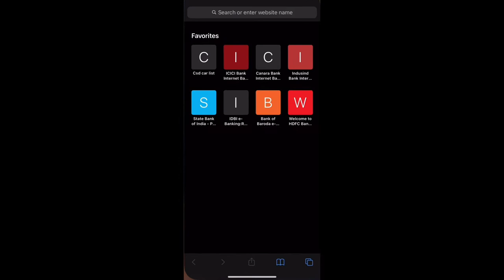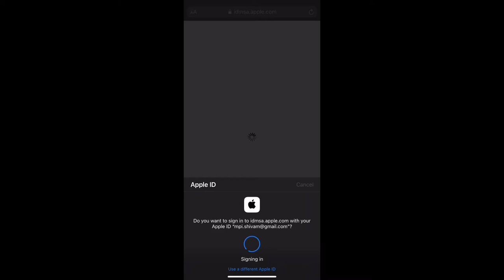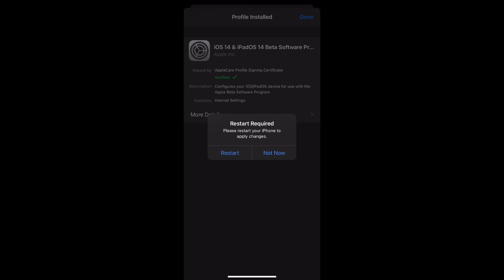SHIVAM MONITOR - How to install IOS 14 in your iPhone ।। IOS 14 कैसे install करे।। Full Video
**Reused Allowed**

THANKS